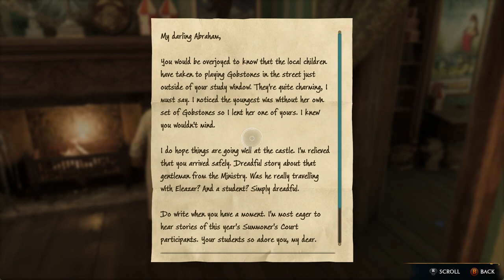Hogwarts Legacy pt17 DEMIGUISE MOON IN THE HOSPITAL WING